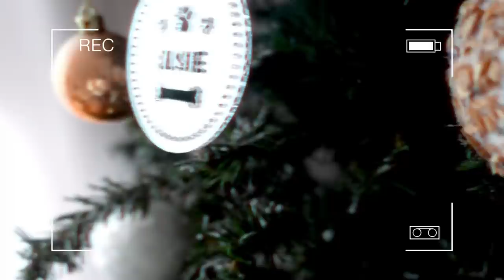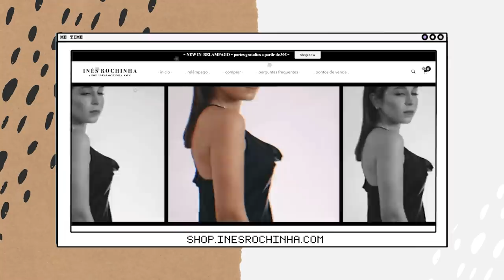DECORAÇÃO DE NATAL 2020 *super cedo, eu sei* | Inês Rochinha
Quem está a precisar de um boost de BOA ENERGIA?! Esta semana estava com imensa vontade de começar os preparativos e acabei mesmo por decorar toda a casa para a chegada do Natal!